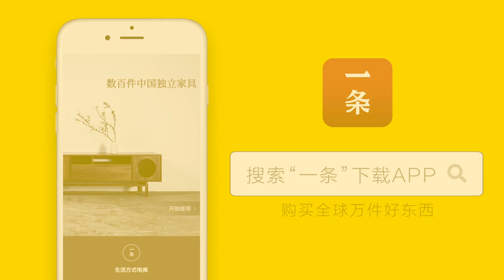美食臺| 響油鱔絲，鱔絲軟滑爽口，最後這步很關鍵！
最近黃鱔肥美，推薦一種在江浙滬（包郵）地區非常經典的吃法：響油鱔絲。做好這道菜掌握兩個小訣竅很重要——鱔絲先過熱油，佐料預先調制好，以縮短烹飪時間，更好地保持鮮嫩口感；出鍋時淋上一勺熱油，以“響油”激發出鮮香味。